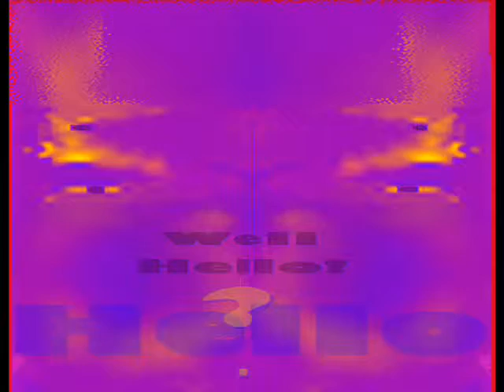FREAK ON OMI 2 GUITARS KEYS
Highly produced... testi... ing. CHAPK1 040114